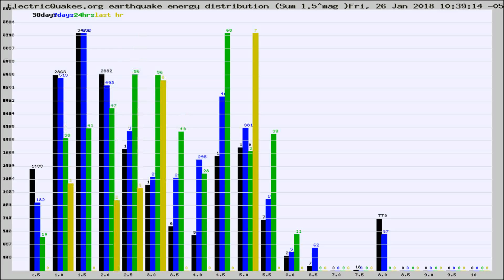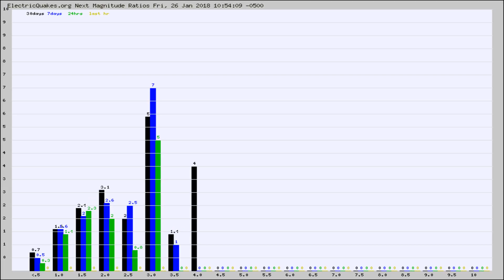Todays_Hourly_World_Earthquake_Statistics_from_ElectricQuakes.org_01-26-18+11:02:01